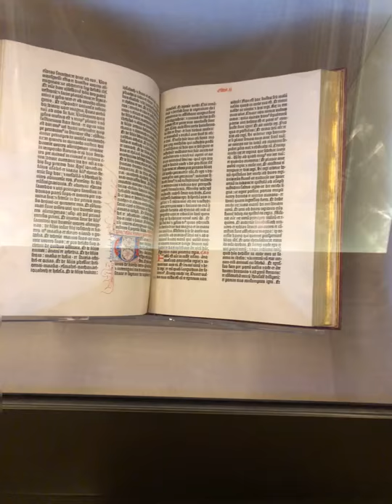Gutenberg Bible at Harvard University's Widener Library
IMG 6319 1